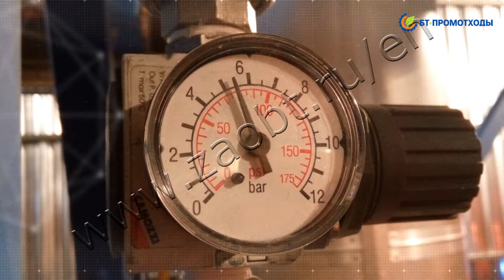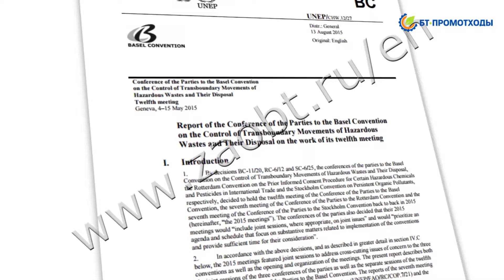Complex on waste oil processing at oilfield. RESULTS of 2016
Complex on drilling waste processing at oilfield: cuttings, oil sludge, muds, fluids. Recovery service center was fully equipped for Kuyumbinskoye oil field (Oil and Gas Company Slavneft) and operated by specialists of BT-Promotkhody Service Company. Processing of drilling waste directly in the oilfield provides a transition to pitless drilling!